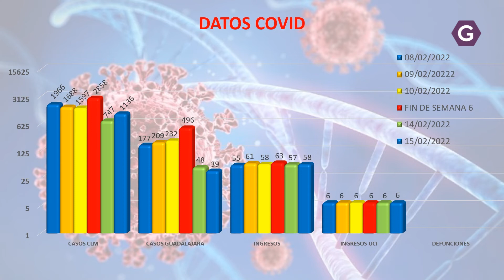Goteo de fallecimientos esta semana, menos casos, respecto a semanas precedentes de contagios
La Dirección General de Salud Pública, ha confirmado 1136 nuevos casos por infección de coronavirus el pasado martes, de ellos 39 en la provincia de Guadalajara

Los ingresos en el Hospital Universitario de Guadalajara están en 58 pacientes en planta, y en la uci siguen 6 pacientes necesitados de respirador por COVID19

Este pasado martes tenemos que lamentar 1 fallecimiento en la provincia por COVID19 del total de 7 de CLM, lo que hace que la cifra total de defunciones de Guadalajara suba a los 709 desde que comenzó la pandemia.

Los centros sociosanitarios de Guadalajara con casos confirmados por COVID19 permanecen en 13